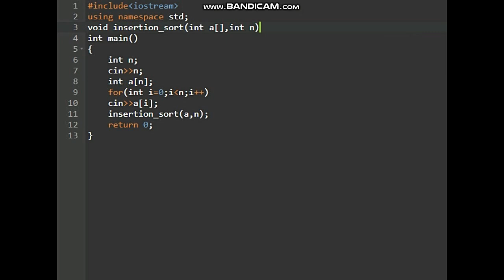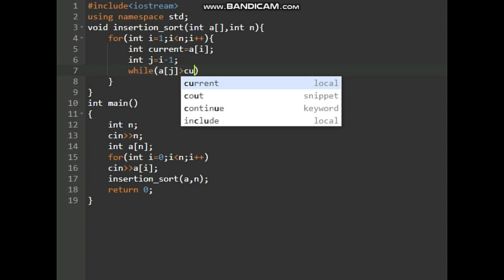Insertion sort in C++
In this video I have shown you how one can sort elements of an array using insertion sort.